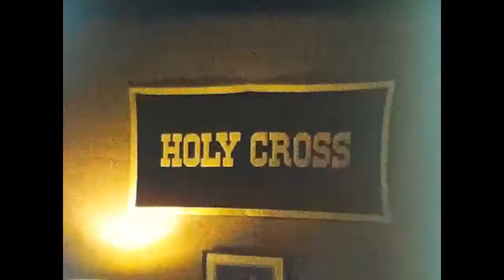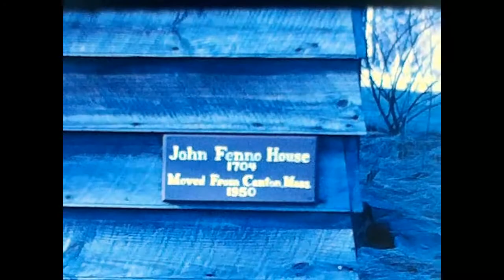1966 O'Herron Home Movies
Our Home Movies from 1966